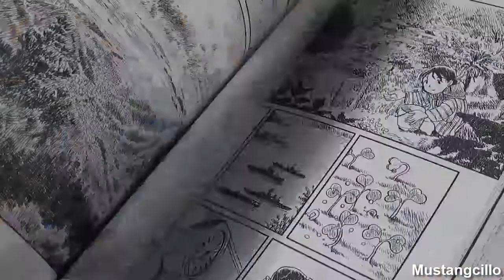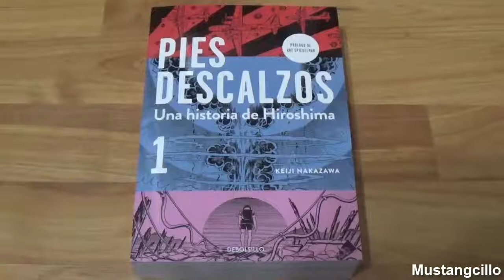EN ESTE RINCÓN DEL MUNDO 🎬 Crítica de cine ★ Mustangcillo